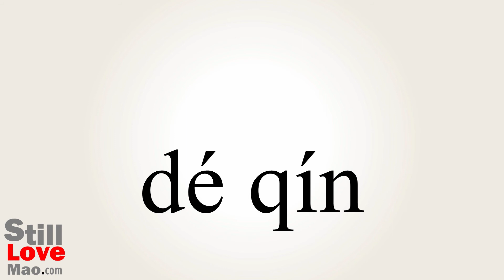How to Say Touche in Chinese